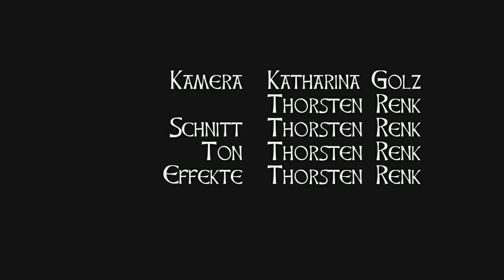"A Sword and his Hero" - A Sword finds his Hero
The humorous series "A Sword and his Hero" created by Sebastian Wolf tells the story about a magic sword which can talk. Actually it hardly stops talking.
In this episode we witness the first encounter of the sword and the hero-to-be.